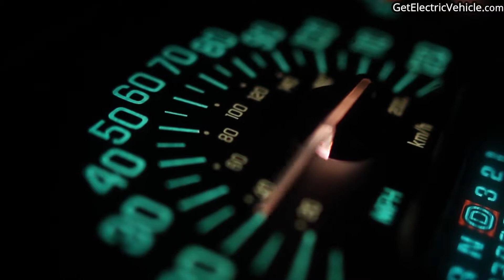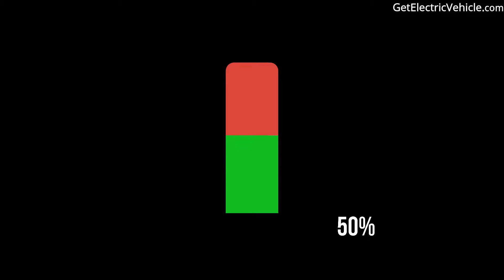ONE Wheeled Electric MOTORCYCLE || ALIBABA's Electric Scooter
E-commerce giant Alibaba introduced a one-wheeled electric motorcycle that has a maximum speed of 30 miles/hour and a range of 60 miles.
‘The flexibility an electric vehicle offers in design’ helped out Alibaba to develop ‘One wheeled electric bike’

⌚TIMESTAMPS⌚
0:00 - Introduction
0:23 - One wheeled electric bike
2:03 - Performance of Alibaba's one-wheeled electric vehicle
2:18 - Price
2:50 - Conclusion